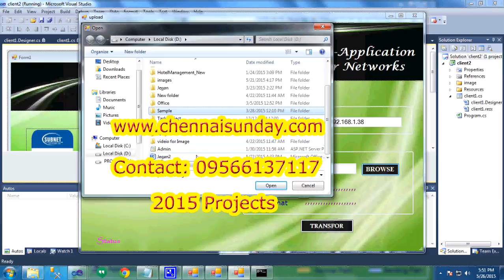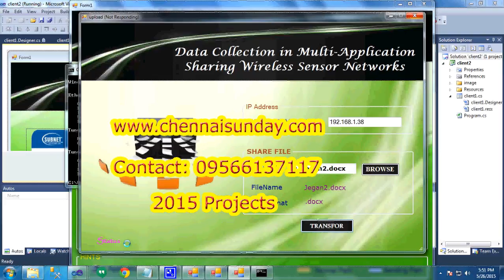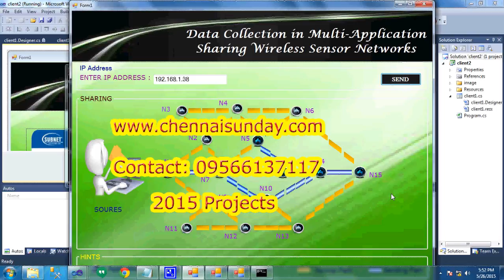Data Collection in Multi Application Sharing Wireless Sensor Networks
P.Sivakumar MCA
Director